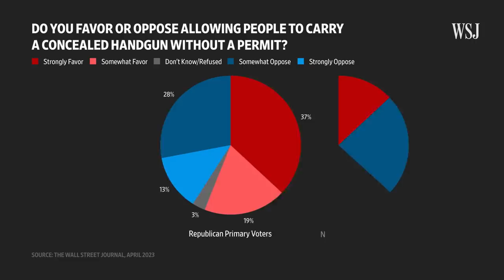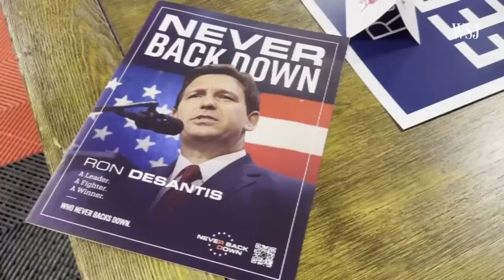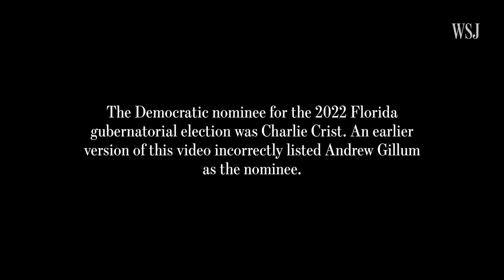Ron DeSantis Joins 2024 Presidential Race, Challenging Trump | WSJ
Florida Governor Ron DeSantis has officially entered the 2024 presidential race. The governor announced his presidential bid in a Twitter Spaces conversation with Elon Musk.

WSJ's Alex Leary breaks down the challenges the Republican candidate may face on the national stage, including from former ally Donald Trump.

0:00 DeSantis running for President
1:00  Trump vs. DeSantis
2:34 DeSantis as a legislator
3:26 DeSantis on the national stage